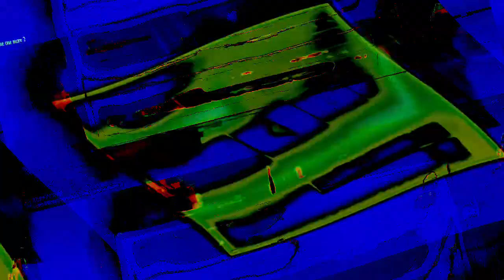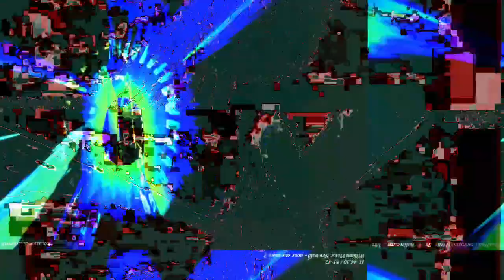[EPILEPSY WARNING] Movie 23 10 31 06h09m25s